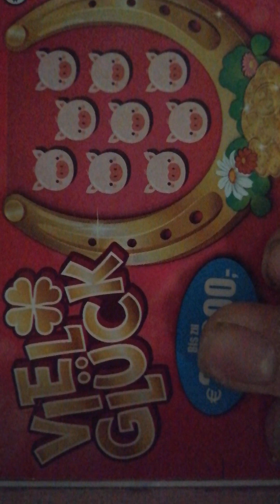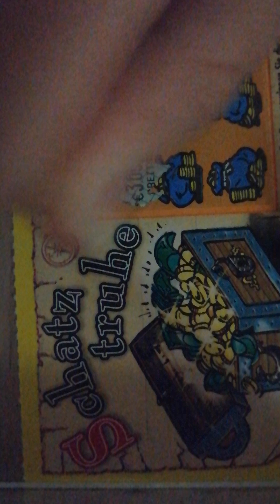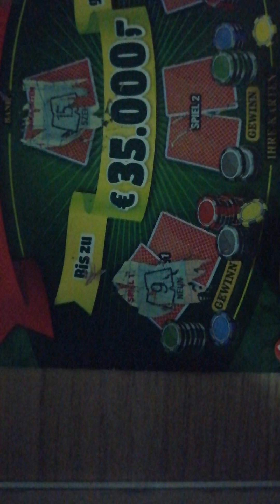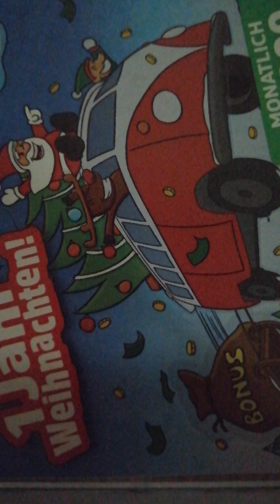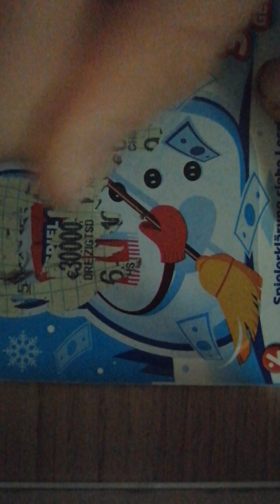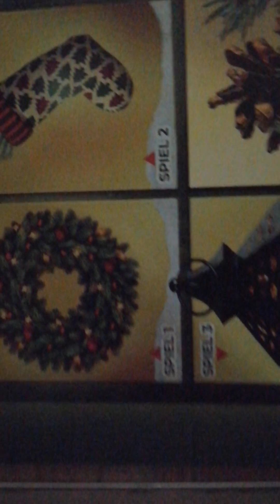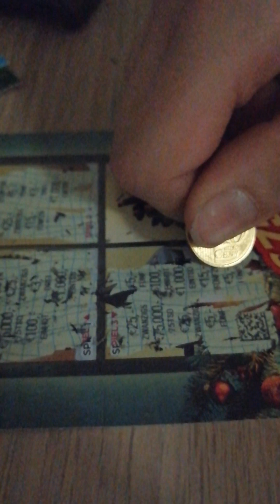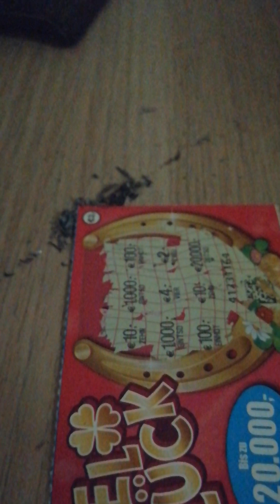Rubellose! Wird es sich lohnen?